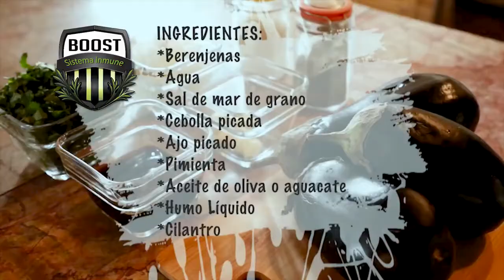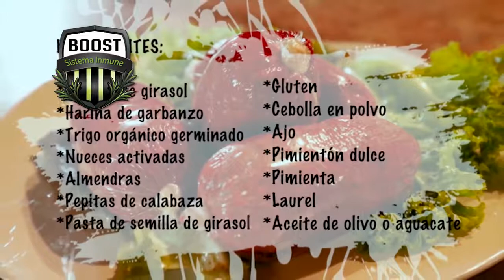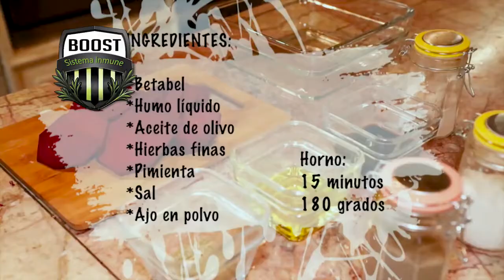D4 02 Carnes Vegetales 1